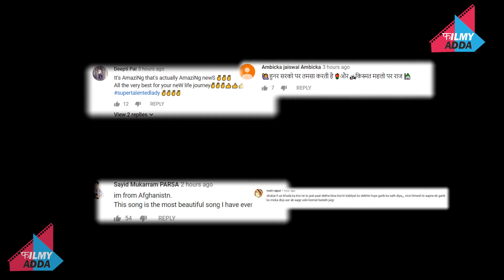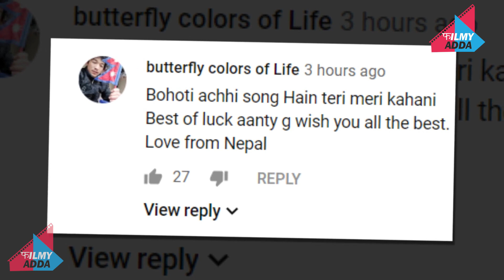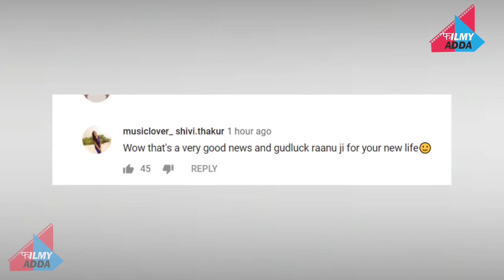Ranu Mondal के लिए झलका छलका जनता का प्यार, COMMENT की आई बाढ़...